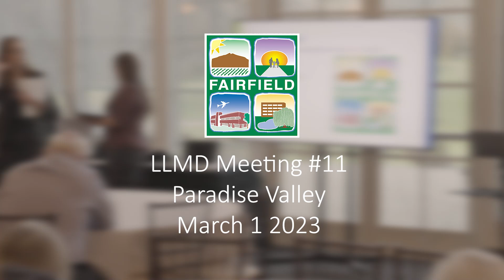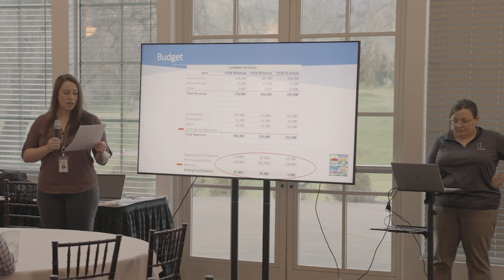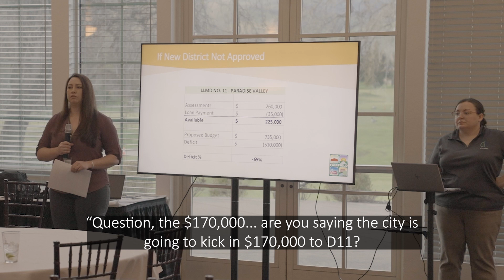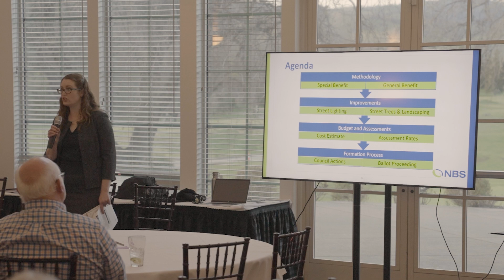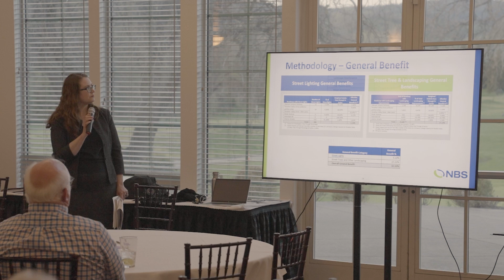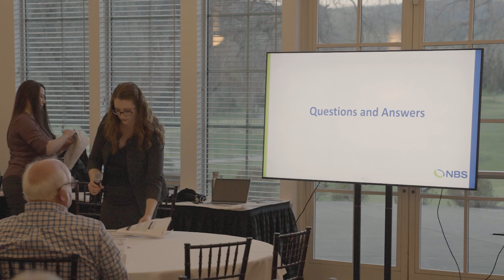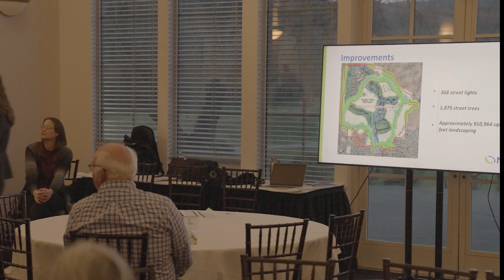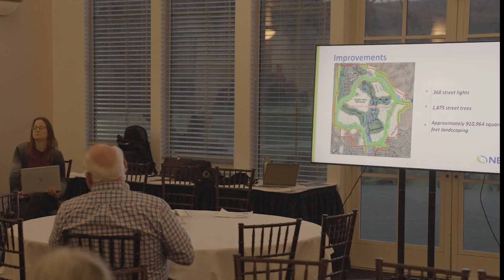LLMD #11 Meeting Paradise Valley 3/1/23